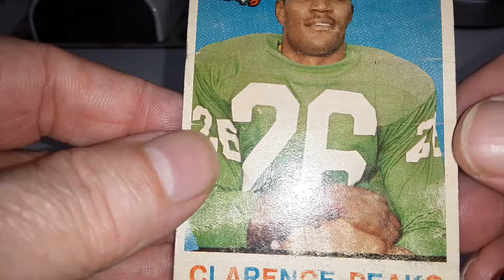Trade Preview tcox009